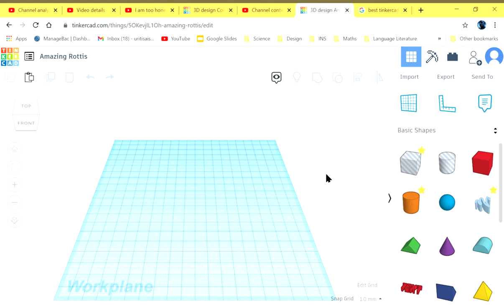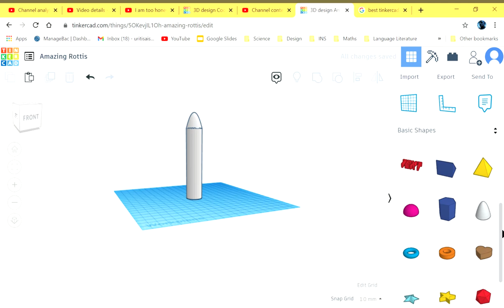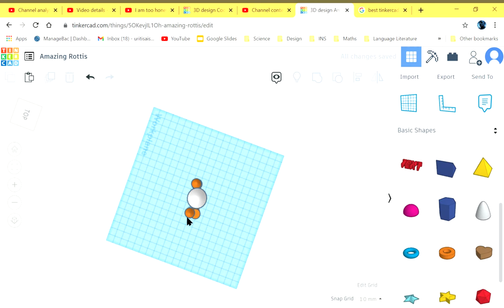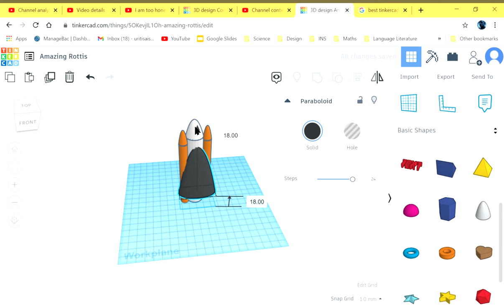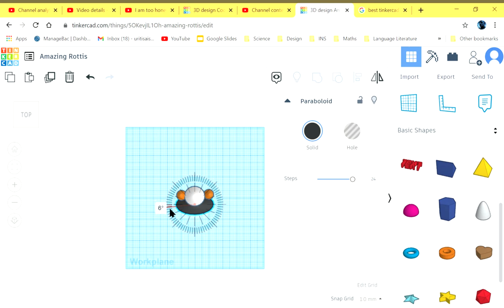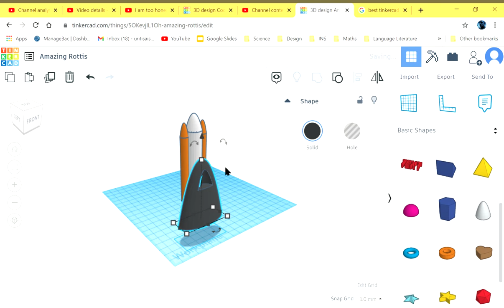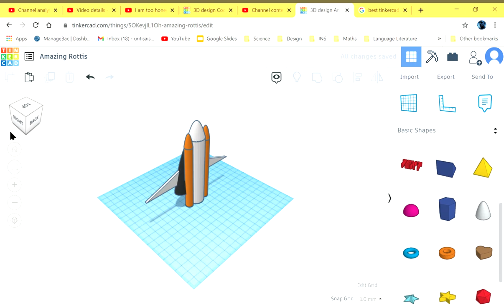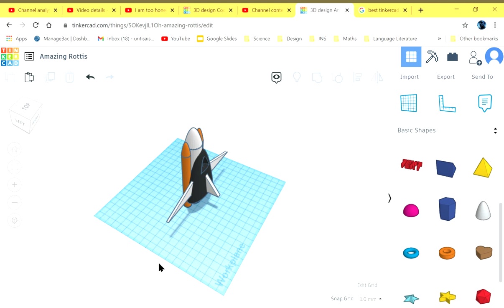A space shuttle in tinkercad